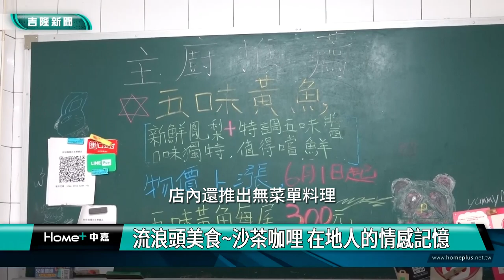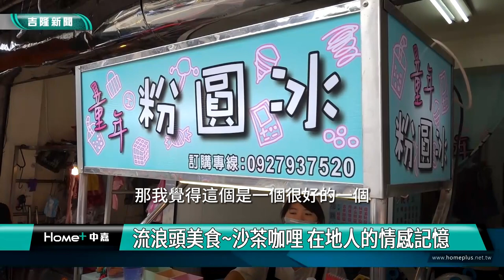基隆 美食|流浪頭美食~沙茶咖哩 在地人的情感記憶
(中嘉吉隆新聞 記者蔡曉君/基隆報導) 來自汕頭的沙茶與發跡自印度的咖哩，在第二次世界大戰結束後，登陸基隆，在中山區流籠頭迸出新火花~跟著鏡頭來看看沙茶咖哩首戰之區~中山區。

來到中山區流籠頭一帶，傳統美食"沙茶咖哩"店就佔滿一排，先來這家很會炒海鮮的沙茶咖哩店。點好食材，看老闆依序放上咖哩粉、沙茶、太白粉，再加上自製不外傳的調味料，入鍋爆炒，頓時香味四溢，令人食指大動。

再走幾步也是沙茶咖哩，汆燙過的烏龍麵軟而不爛，吸飽沙茶與咖哩融合的橙黃色澤，與芥藍菜在滿盤香辣濃郁的味道中達成平衡。店內還推出無菜單料理，依季節變換，最讓老顧客津津樂道的是，買沙茶咖哩送地瓜。

賣著沙茶咖哩的店面各有風味，代表著生活與日常的沙茶與咖哩，是在地人的情感記憶。跟著中山樂齡的爺爺奶奶走讀踏查，了解當地的歷史文化。

還有在地人的好滋味~米粉湯，聽說老闆娘頂著一頭酷炫頭髮，當地人都笑著說不知道是看老闆還是看米粉，可惜踏查時間還沒營業，不然就可一窺真面貌。美食故事串起一代又一代人的情感，吃進多元文化的韻味，看基隆發展的縮影，同時感受港口人生的轉折與未來展望。

臉書追起來
Home 中嘉- 吉隆有線電視

趣聞不漏接
吉隆官網(中嘉新聞)

喜歡看電視?